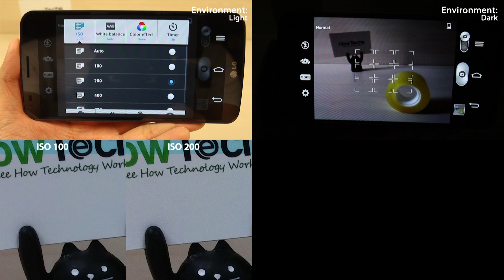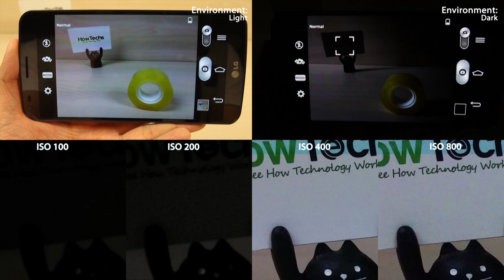LG G Flex - Camera test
This video shows you LG G Flex Camera test.